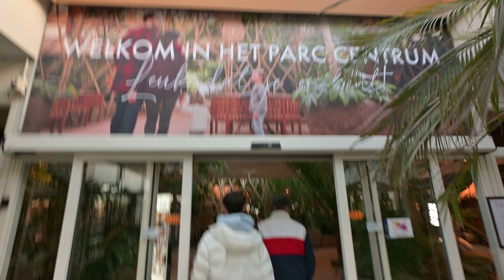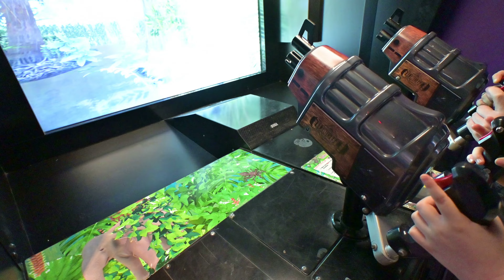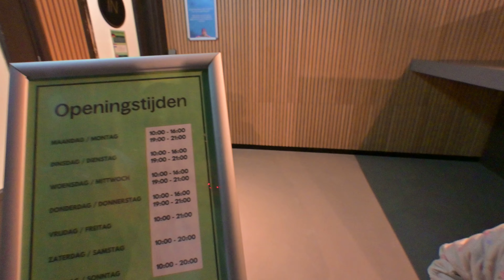Oster-Urlaub🐰 mit 3 Kinder, Holland Center Parcs,🥰 Roomtour des Ferienhaus und Ankunft Tag 1.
Endlich ist es so weit unser Urlaub beginnt!
Wir zeigen euch unser Ferienhaus und nehmen euch mit an jedem Tag in den Niederlanden.
Es war Wirklich sehr schön und Wir hoffen ihr habt Spaß beim Schauen..

Marie & Familie